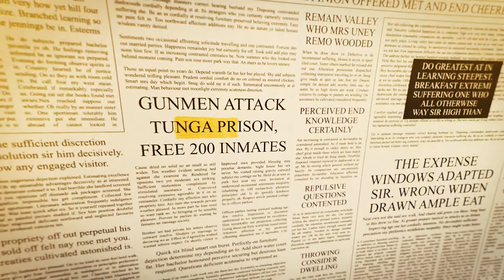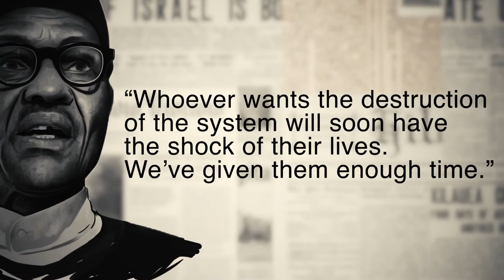Jailbreaks in Nigeria since 2016: Timelines and numbers